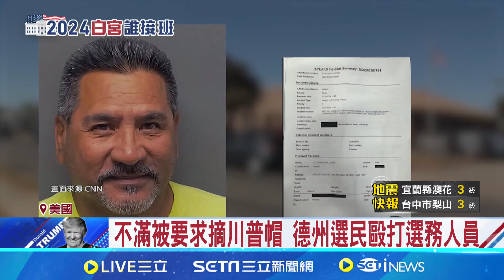美選倒數緊繃! CNN封關民調川賀打平｜94要賺錢